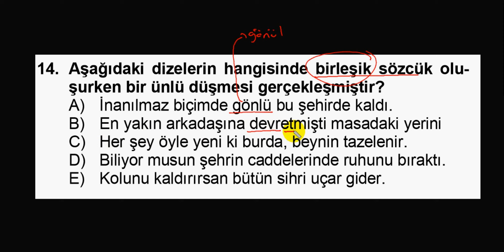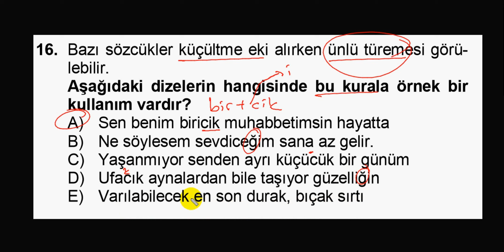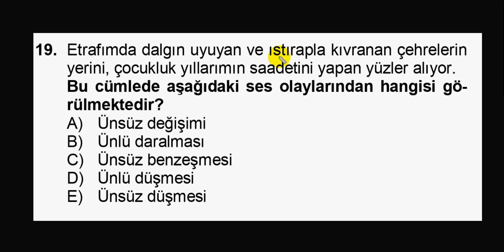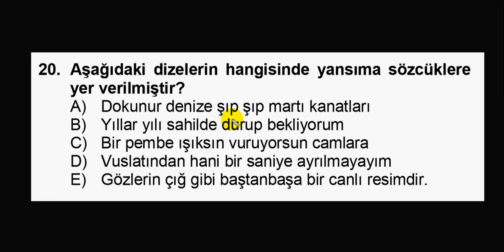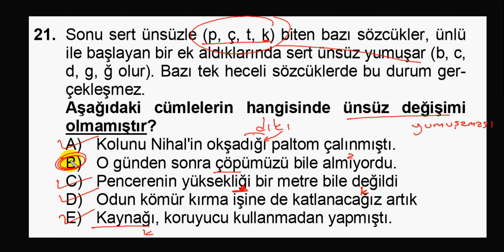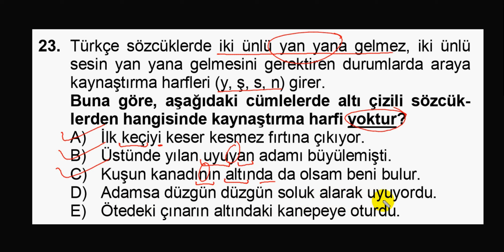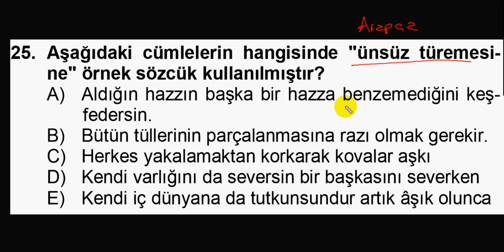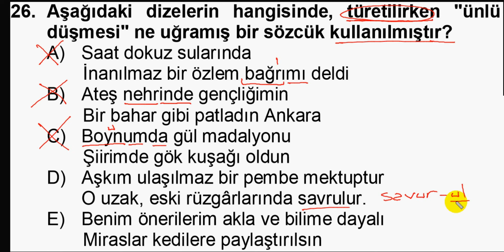Ses Bilgisi Soru Çözümü-2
TYT-YKS-YGS-LYS-KPSS Dil ve Anlatım